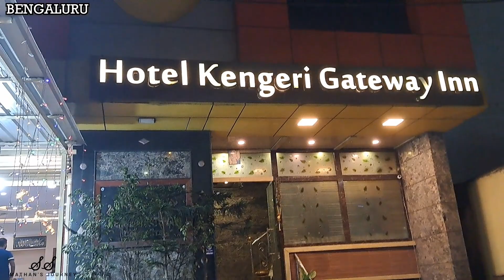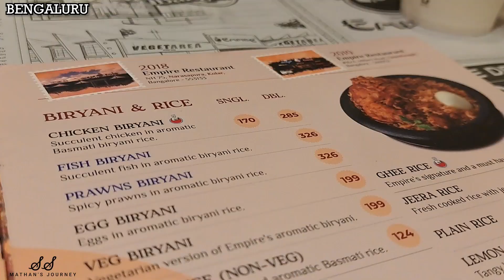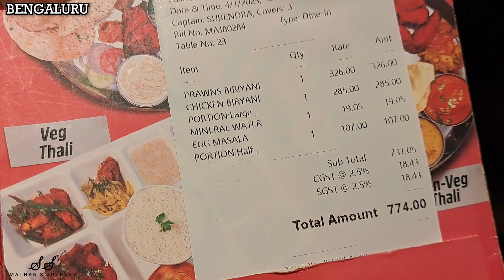Bangalore Night Stay | இவ்ளோ கம்மி விலைக்கு Room ahhh !!!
What you are watching in this video is one night I spent in Bangalore and I have shown it in this video. i hope you all like this video... please do like share and subscribe..

00:00 intro
0:08 meet my friend
1:08 Searching Hotel
1:22 reach my room
2:29 Finally Reached
3:32 Room Tour